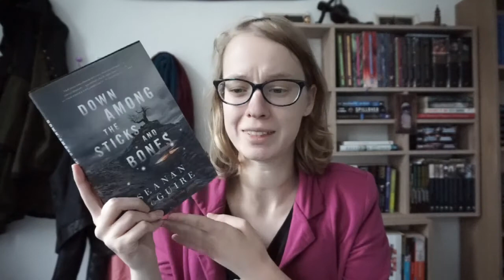Down Among the Sticks and Bones review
I recently finished this book and just wanted to shortly share some of my opinions.
When I was done, I wrote a goodreads review that surprised me with its length

On goodreads you can also find what I am currently reading and what I thought of books I have read.
On twitter you can chat with me: @AmarinkeA